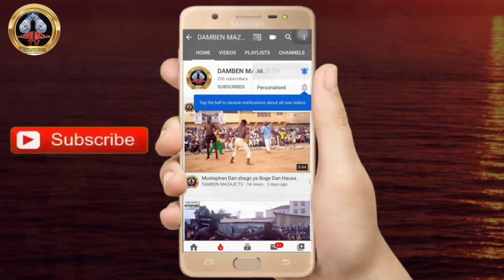Wata sabuwa ga Dogo mai takwasara yayi Bayani Akan Ali ƙanin Bello a Damben final